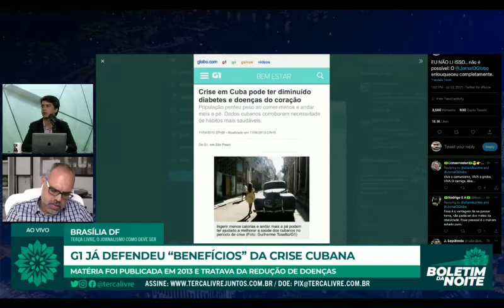Jornalistas da Globo elogiam a FOME EM CUBA